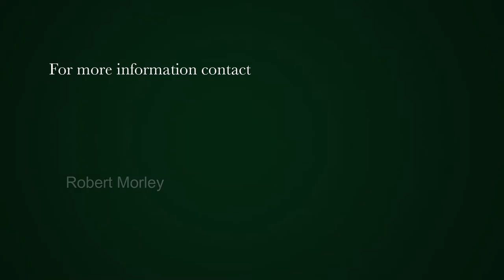4 bedroom house for sale in Golden Mile | Pam Golding Properties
This single storey spacious beach front home is perfectly positioned in the centre of the renowned Britannia Bay's Golden Mile beach with outstanding views and just steps away from the water's edge.
North facing, this single level home boasts four bedrooms catering adequately for visiting family and friends and also ideal for those not wanting staircases to upper floors.
The home is designed around an attractive sheltered courtyard from which you access the two large en suite bedrooms (bathrooms also accessible externally from courtyard). A fourth spacious bedroom with an adjoining small room has the potential of adding an en suite bathroom/separate sleeping space/kitchenette etc
The main body of the home includes the sea facing master bedroom with en suite bathroom and the open plan lofted living/dining room/kitchen with attractive exposed beams, flowing to the outside patio – with magnificent views!
Entrance to the property from the single garage area, is by way of the sheltered courtyard.
This home is a must see for investors wanting to secure a prime opportunity at a very realistic price in the sought after Britannia Bay Golden Mile area.
Britannia Bay is a comfortable 90 minute drive from Cape Town.